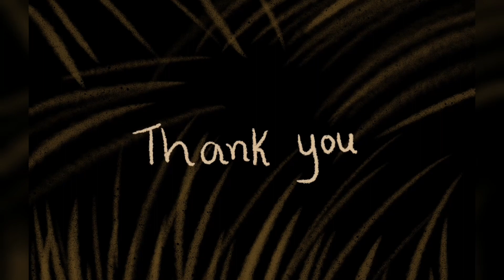【DigiCon6 Asia Laos 2021】Next Generation prize " the black crow"